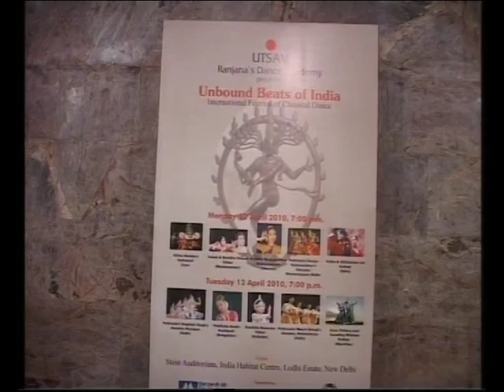KATHAZZ Mauritius Kathak by Anna Patten and Sanedhip Bhimjee Part 1